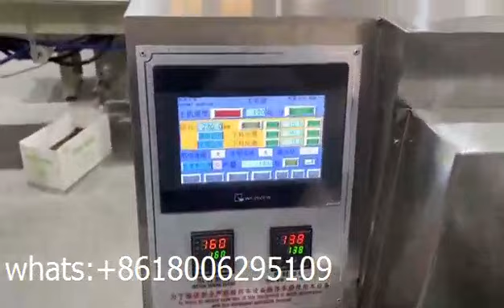wooden cutlery packing machine ,napkin wooden spoon fork knife packing machine